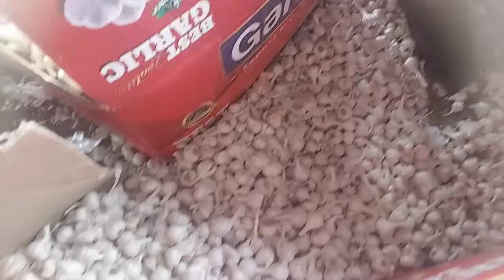लहसुन का भाव garlic price,today garlic bhav,lahsun ka bhav,today Garlic bhav,नीमच ,mandsour Mandi